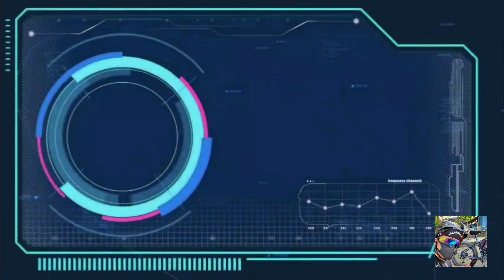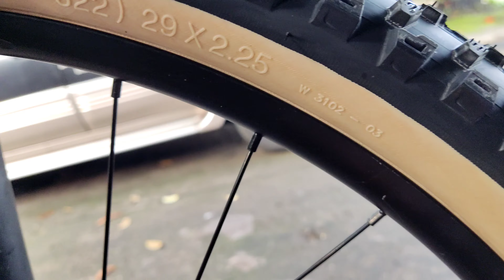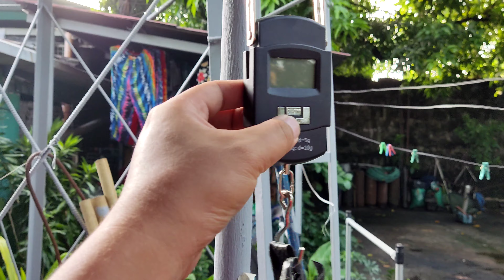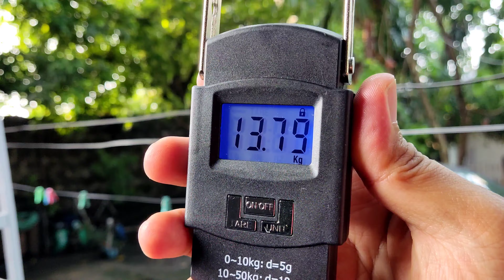CROSTA X880 COOLF Pinaka Sulit sa 1x13speed sa Market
Pinaka Sulit sa 1x13speed MTB sa Market 🚵🚵🚵